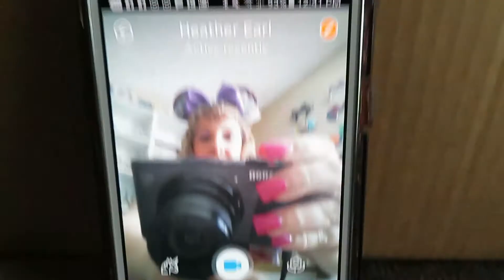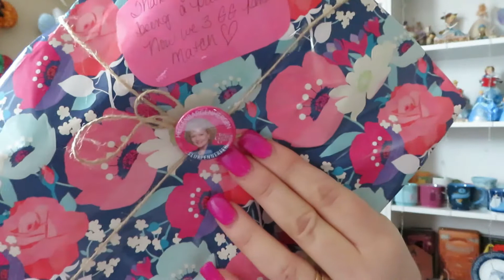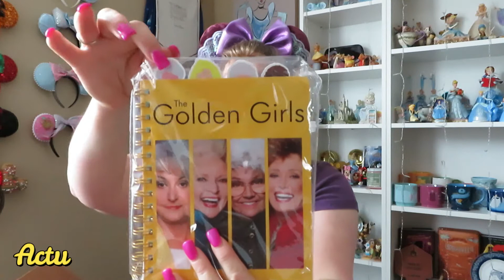My Birthday Surprise Box from Heather_The Disney Housewife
I received a surprise box for my birthday from my best friend Heather at the Disney Housewife. She sent some items that had been on my wishlist that were total surprises. Thank you Heather! 💖💜💞